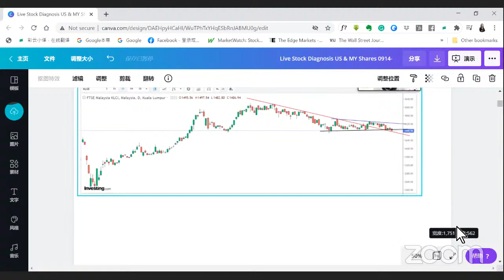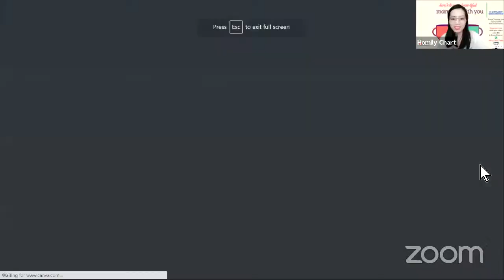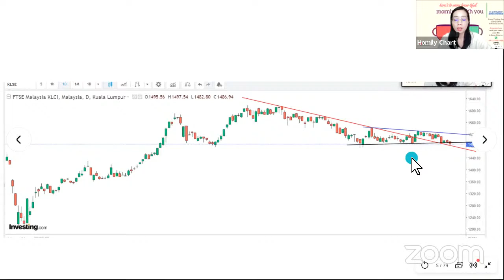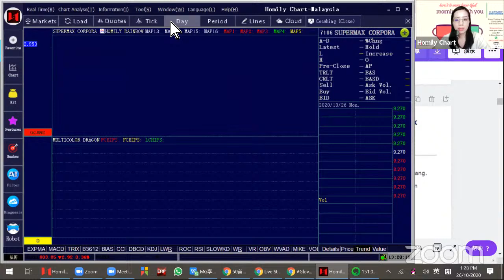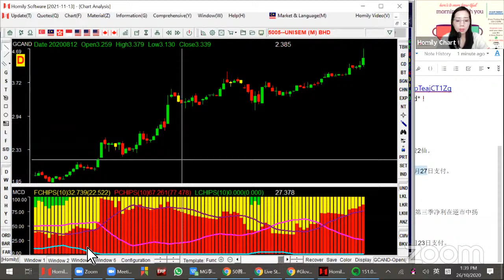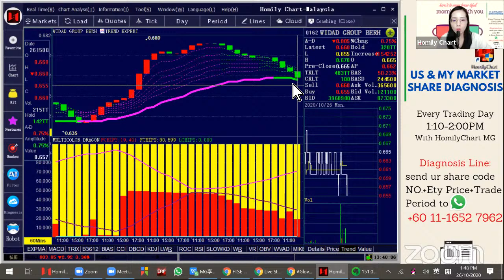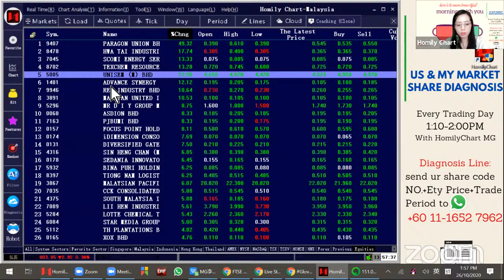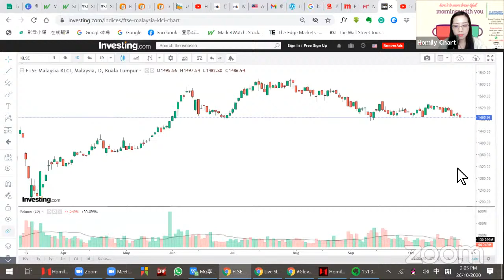Glove Counter drop again, how to layout?Share Dividends will bring share fly#Unisem5005&Maxis6012